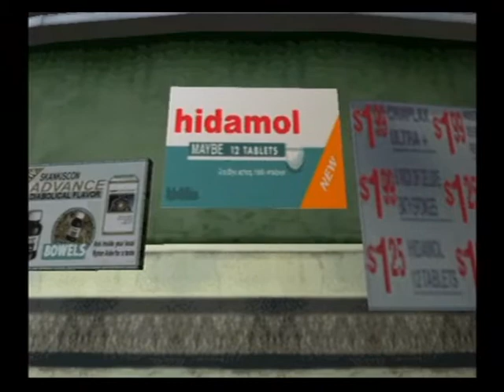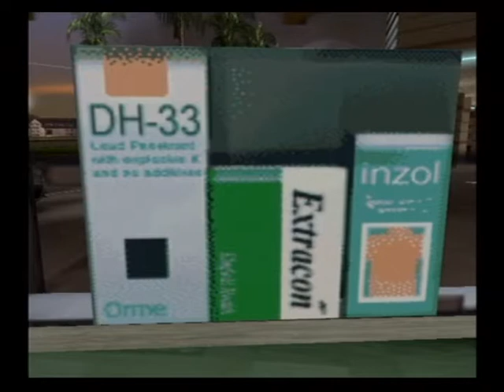GTAVC ライトン・エイドの商品紹介 Ryton Aide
※ミッション攻略動画ではありません――（北米版PS2版）